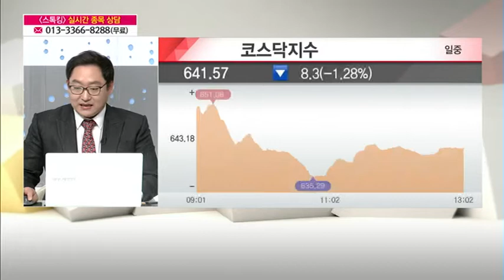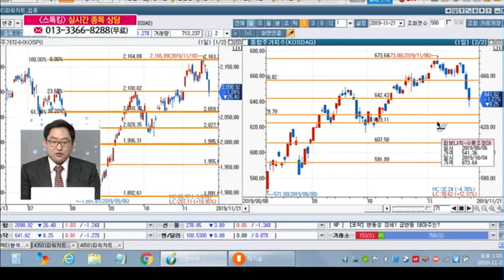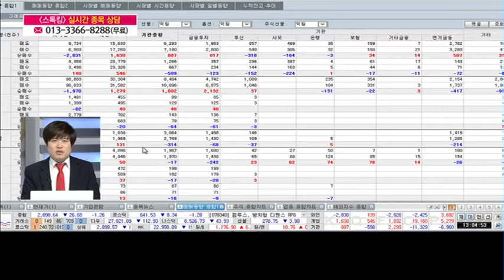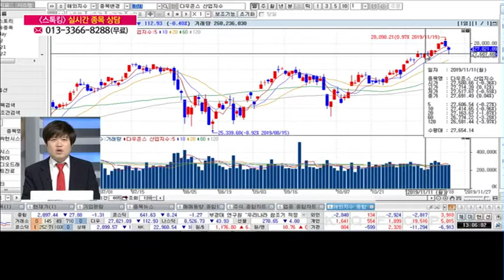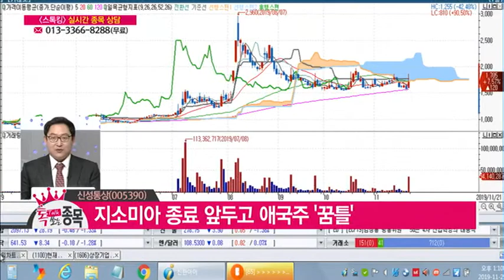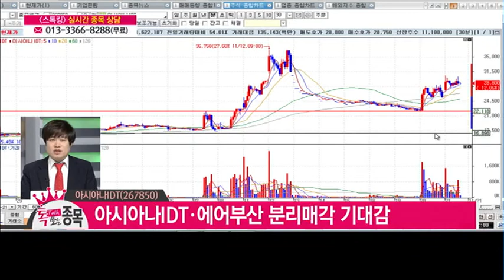[Talk 쏘는 종목] '아시아나IDT, 신성통상, 인산가' GO vs STOP / (증시, 증권)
11/21 스톡킹